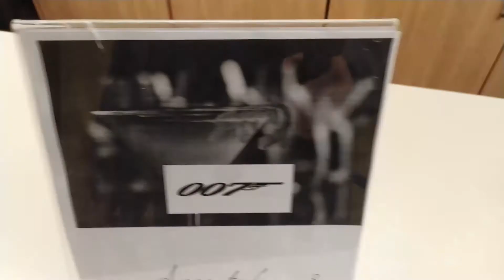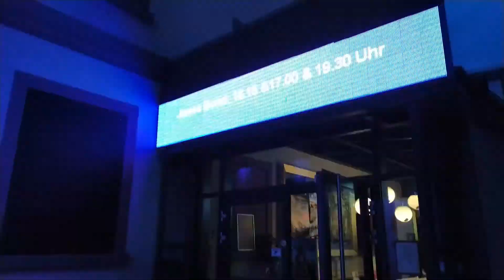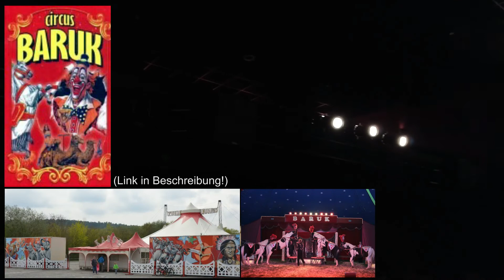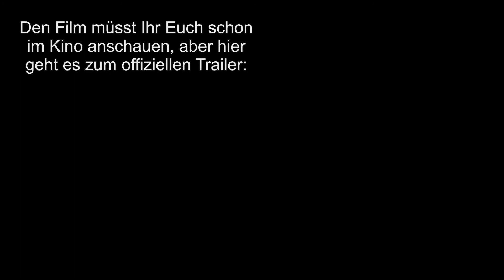James Bond "Keine Zeit zum sterben" Premiere im Modernen Theater in Weinheim vom 30.09.2021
Video leider mit einiger Verspätung ...
Bondpremiere vom 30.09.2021 im Modernen Theater, Weinheim!
James Bond - Keine Zeit zum sterben ... der lang ersehnte Kinoerfolg stellt sich nun ein!